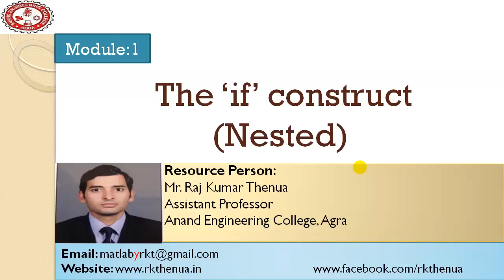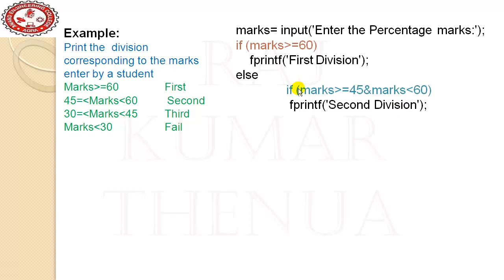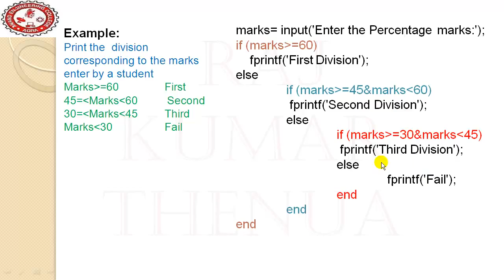Lecture-25: Nested if else construct or control statement (Hindi/Urdu)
After watching this lecture you will be able to use if control statement in nested fashion.